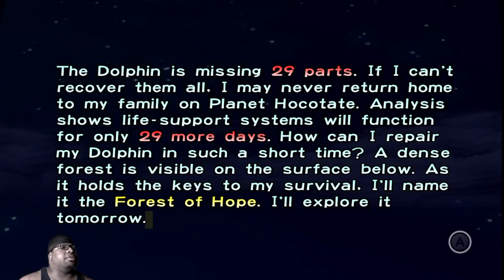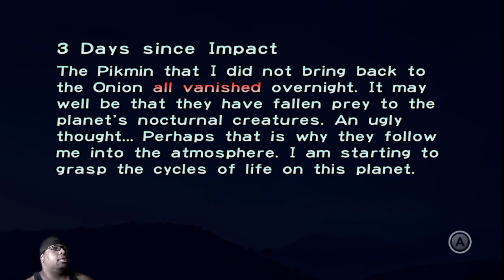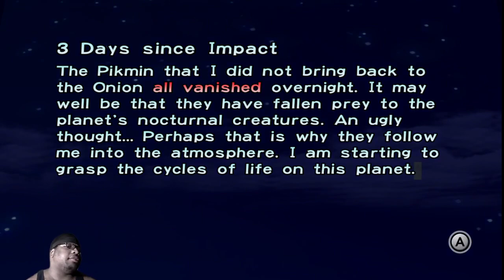PIKMIN 1 pt1 HOW IT ALL STARTED